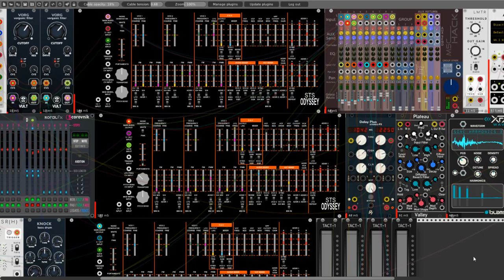Holidays on Kuiper Belt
Hello Rackerz.

Today's piece of broadcasting from the farthest land of the known by mankind. Who knows maybe in the future you will be able to spend your holidays on Ultima Thule. But to dream it is always worth it. I hope that humanity will finally stop destroying our planet and start protecting it for future generations, then it will be possible to fly there. BTW I must thanks to Omri Cohen for last tutorial movie there is a tons of inspirations and tricks. Thanks to Blamsoft for freeing XFX Wave modules - i dreamed about this one for a few months.  Thanks to Don Turnock for marvelous STS Odyssey. I suspect that I will spend many hours on this module to learn about its capabilities.